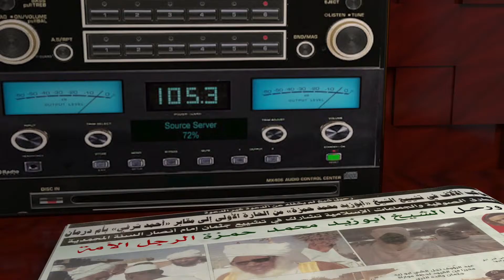الرجل الأمة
M. Balash